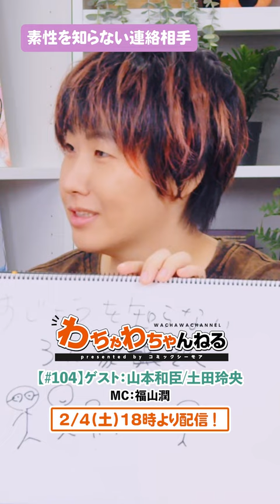山本和臣は知り合いの素性を知らない...！？ 声優 （わちゃわちゃんねる#104）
ゲスト山本和臣・土田玲央と、MC福山潤が交遊録バトル！
プライベートで知り合った、出会いにまつわる体験談を聞いてみると、
山本和臣と土田玲央の交友関係がホラーすぎる事が明らかに！！
素性を知らない3人家族とは.
第104回お楽しみに！

‹出演者›
ゲスト：山本和臣
ゲスト：土田玲央
MC：福山潤

マンガ愛溢れるコミックシーモアYouTube番組！
その名も「わちゃわちゃんねる」！
人気声優陣のわちゃわちゃ楽しいトークを交え、
電子コミックの楽しさ、
面白さを様々な角度から深掘りし、
皆さまにお届けする番組です。

【提供】コミックシーモア